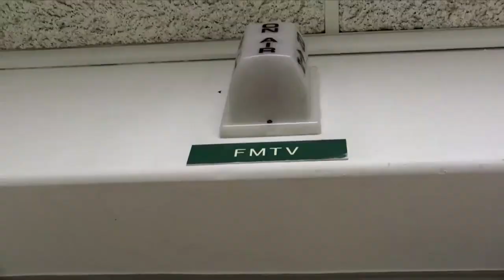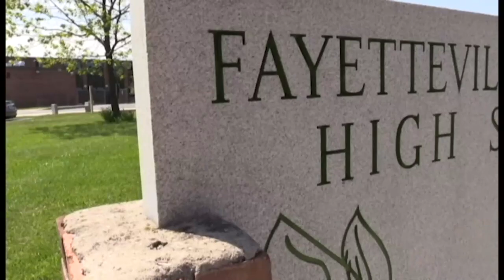FMNews for Friday, March 5, 2021